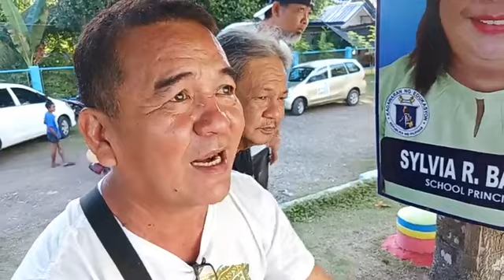BSKE 2023 sa MyTV: Sitwasyon sa Macaas Elementary School, Catmon, Cebu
Situation at around 6:45 am in Macaas Elementary School, Catmon, Cebu during the ongoing BSKE this Monday, October 30, 2023.

|Joel Noel